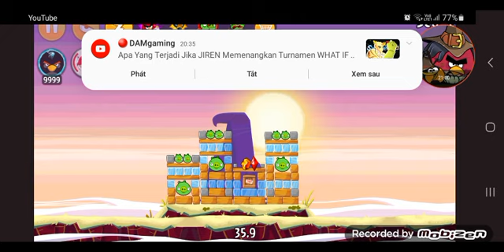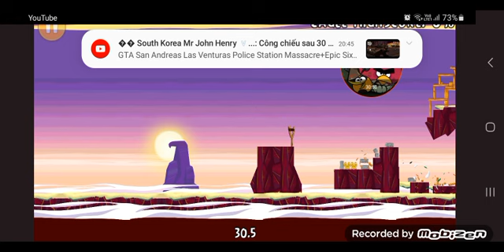Angry Birds Redux Episode 12